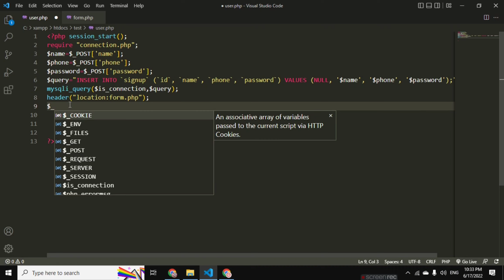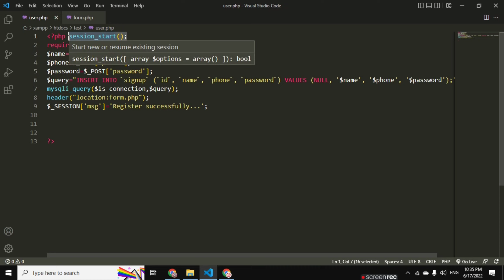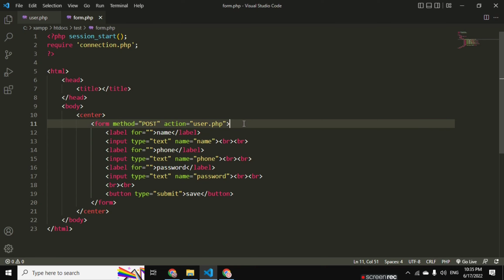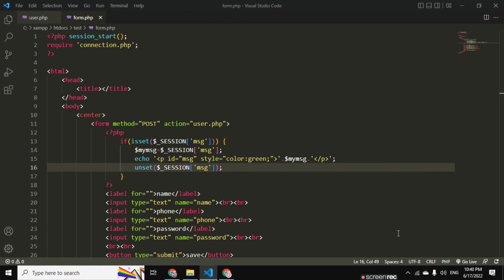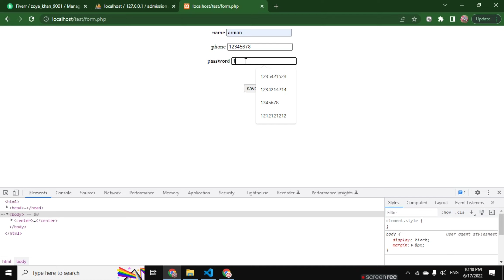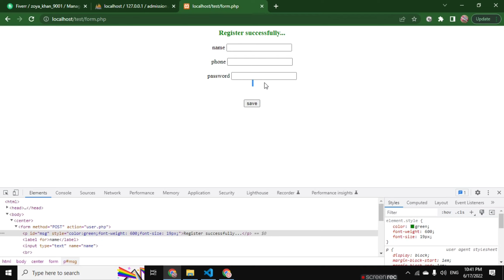How to show message successfully register when insert data by arman tech